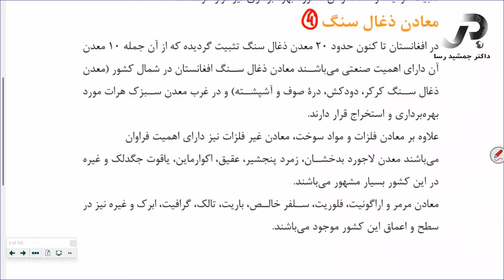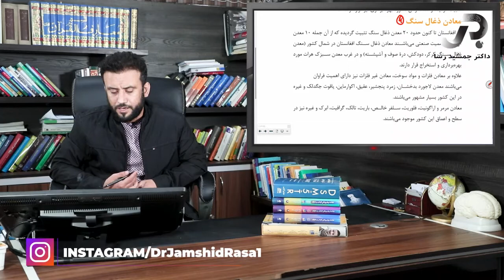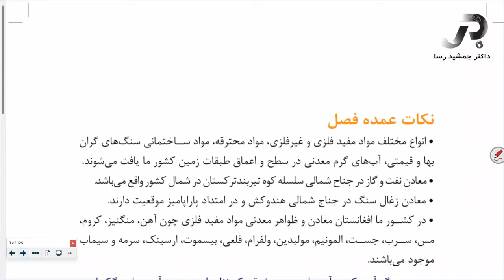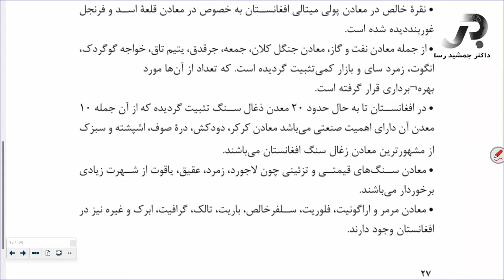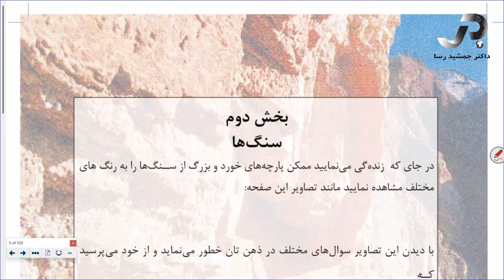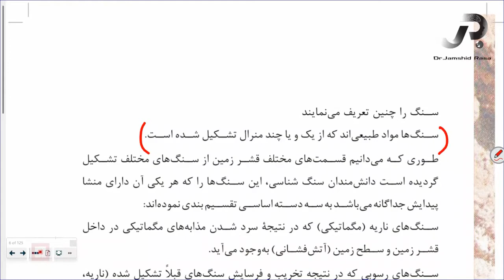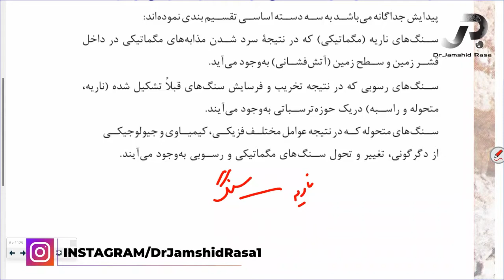جیولوجی صنف دهم - درس چهارم: معادن زغال سنگ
جیولوجی صنف دهم با استاد جمشید رسا

Facebook.com/DrJamshidRasa1
Youtube.com/c/DrJamshidRasa1